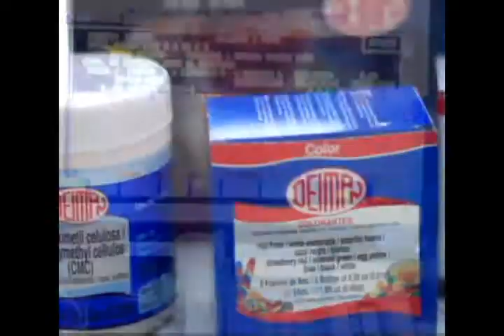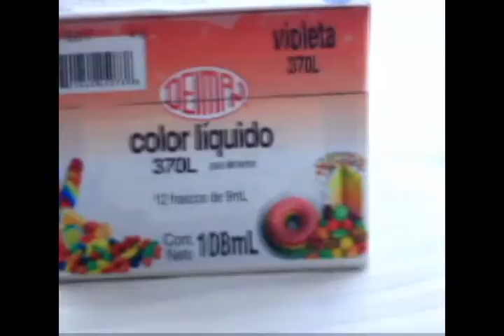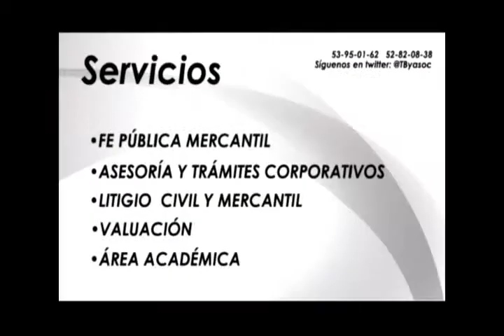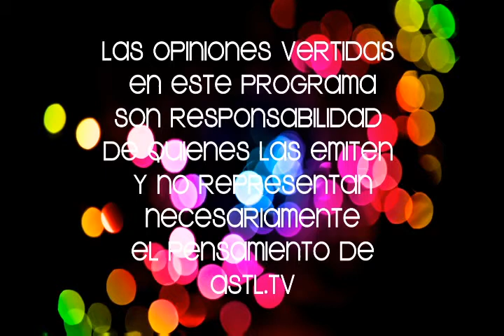SportVec 18 mar 15 con David Hernandez